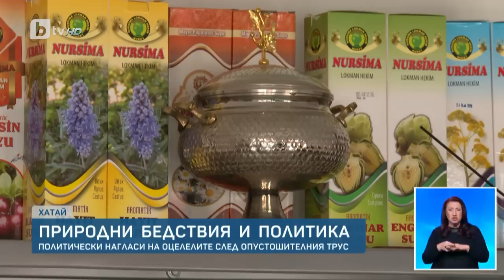BTV Новините (13.05.2023 г. – Централна емисия)